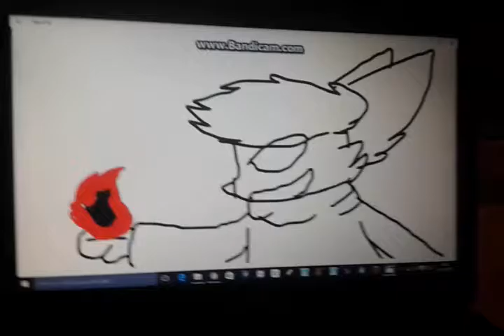animazione per i miei nuovi OC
personaggi
1 Greic
2 Bill
3 fire
4 Melanie
5 Roy